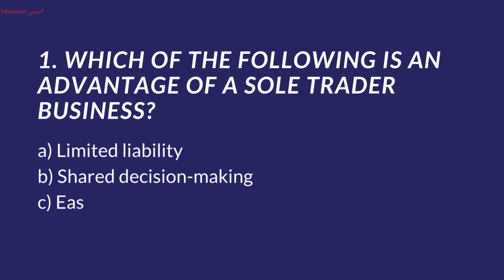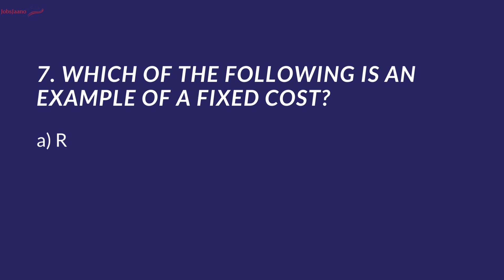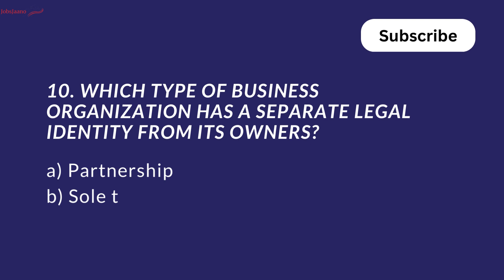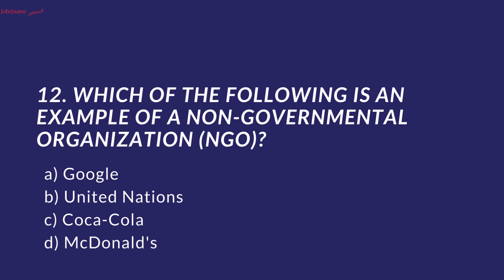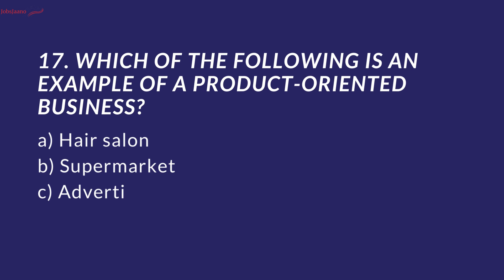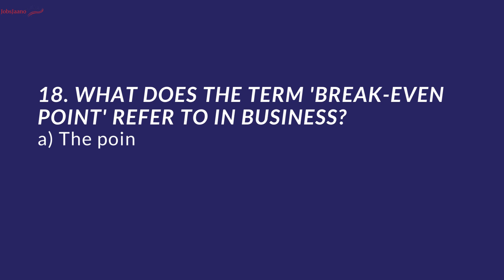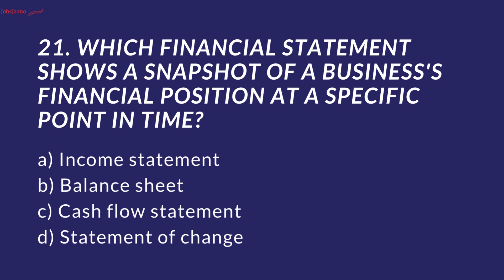Business Studies GCSE Quiz | GCSE Business Studies MCQs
We will cover following points:-
business gcse edexcel quiz
year 10 business studies past papers
year 10 gcse business studies past papers
business studies quiz grade 10
business studies paper 1 quiz
business studies test
business gcse past papers
business studies mock test